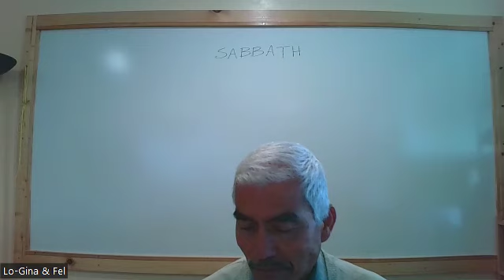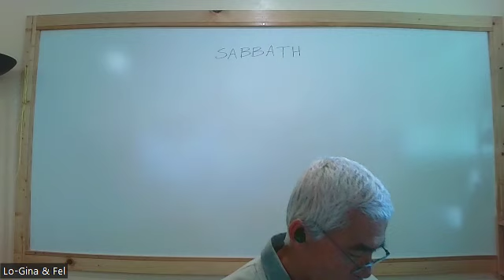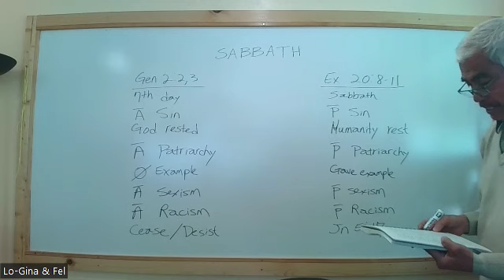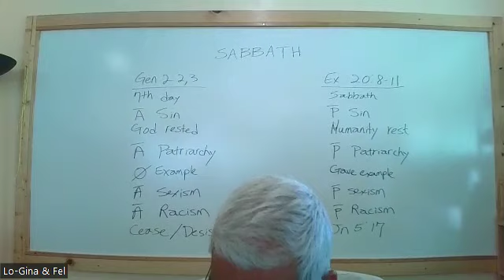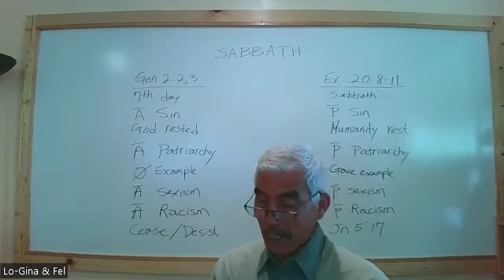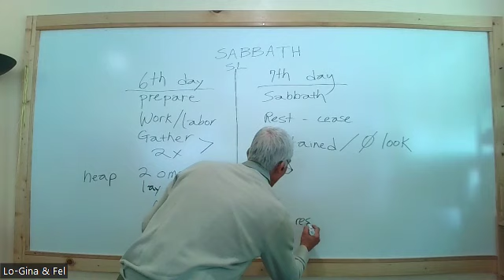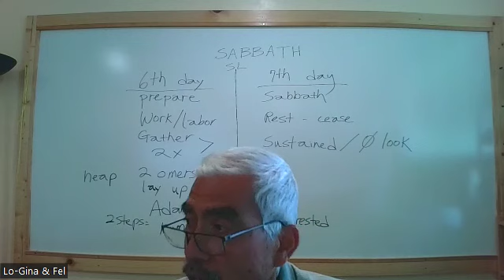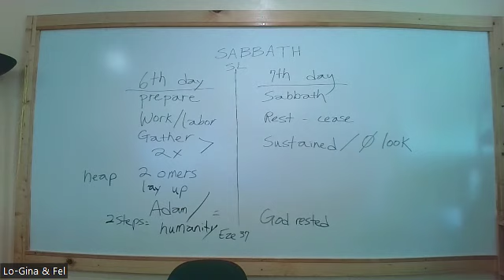A Deeper Look on Sabbath, Fel House March 23, 2024